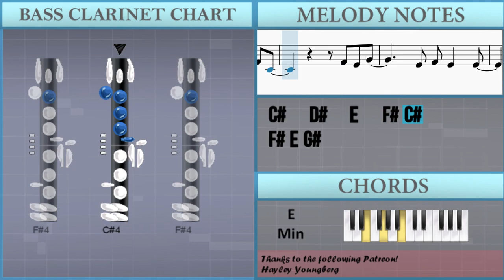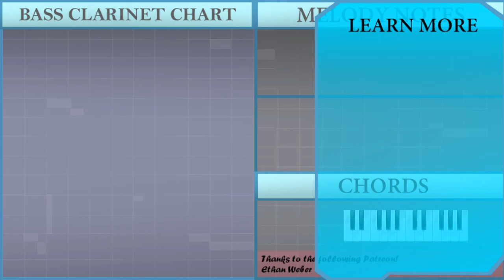How to play Maneater (Rafael Sax Cover) by Daryl Hall & John Oates on Bass Clarinet (Tutorial)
The easiest way to learn how to play Maneater (Rafael Sax Cover) by Daryl Hall & John Oates on the bass clarinet. It's a bass clarinet tutorial for Maneater (Rafael Sax Cover) by Daryl Hall & John Oates.

EasyMusicLesson teaches you to play the your favorite instrument, through easy and simple animation so that you too can learn how to play Maneater (Rafael Sax Cover) by Daryl Hall & John Oates on the bass clarinet easily. A bass clarinet tutorial with visual animation graphic.

Chords of Bass Clarinet arrangement:
B Min   A Maj   G Maj   A Maj   B Min   A Maj   G Maj   A Maj
D Maj   A Maj   A Min   B Maj   E Min   A Maj   F# Maj   B Min
A Maj   B Min   D Maj   A Maj   A Min   B Maj   E Min   A Maj
F# Maj   B Min   A Maj   B Maj   B Min   A Maj   G Maj   F# Maj
B Min   A Maj   E Min   G Maj   A Maj   B Min   A/B   D Maj
A Maj   A Min   B Maj   E Min   A Maj   F# Maj   B Min   A Maj
B Maj   B Min   A Maj   G Maj   F# Maj   B Min   A Maj   E Min
G Maj   A Maj   B Min   B Min   A Maj   G Maj   A Maj   B Min
A Maj   G Maj   A Maj   B Min   A Maj   G Maj   A Maj   B Min
A Maj   E Min   F# Maj   B Min   A Maj   G Maj   F# Maj   B Min
A Maj   E Min   G Maj   A Maj   B Min   A Maj   G Maj   F# Maj
B Min   A Maj   E Min   G Maj   A Maj   B Min   A Maj   G Maj
F# Maj   B Min   A Maj   E Min   G Maj

Melody notes of Bass Clarinet:
C#4     C#4
C#4     C#4
C#4 D#4 C#4 D#4 C#4 D#4
C#4
C4
C#4   D#4   E4   F#4 C#4
C#4 C#4 E4   G#4
G#4
B3
G#4   F#4 G#4   F#4 G#4
A4 G#4
F#4   E4 F#4   F#4 E4
F#4 F#4 E4 F#4     C#4
E4 F#4 E4 F#4     F#4 E4
F#4 F#4 G#4 F#4 F4
F#4   G#4   F4 C#4
C#4
G#4 E4 C#4 G#4 E4
B3 C#4 E4
F#4 F#4 G#4 F#4 E4 F#4
E4 E4     F#4
B3 A3 G#3   B3
C#4
F#4
G#4 G#4 B4 F#4 G#4
A4 G#4
C#4
B3 C#4 E4
E4 E4     F#4
C#4
C#4 D#4   E4     F#4 E4
G#4   B4 G#4   F#4 E4
E4
E4
E4 C#4 E4 C#4 E4 C#4
F#4
A4 G#4
C#4
B3 C#4 E4
E4 E4     F#4
C#4
E4
E4     F#4
G#4
C#4
C#4 D#4
A4 G#4 B4 C#5 B4
C#5
A4 G#4 B4 C#5 E5
C#5
B4 A4 G#4 B4 C#5
E5 E5 E5   C#5 E5
C#5
C#5   B4 C#5 B4 G#4 C#5
C#5
D#5   E5   C#5   D#5
E5     C#5 D#5 E5
F#5
C#5     B4 C#5 E5 D#5 C#5
G#4 B4 C#5
C#5   G#4 B4 C#5   C#5
G#4 B4 C#5   C#5   E5 D#5
E5 D#5   E5 D#5
E5 D#5
F#4
C#4